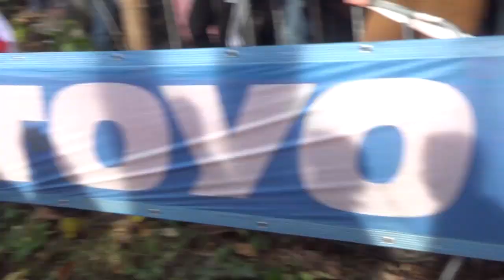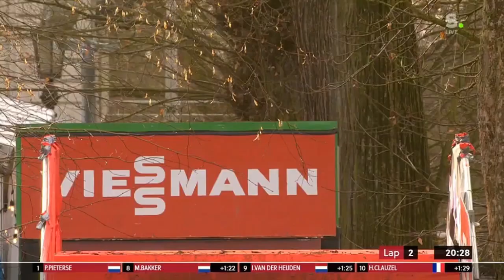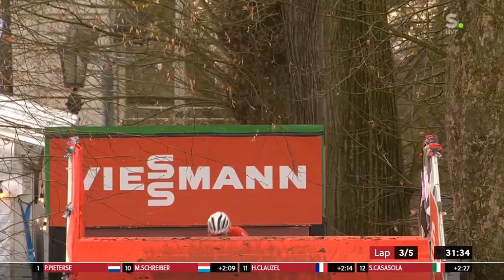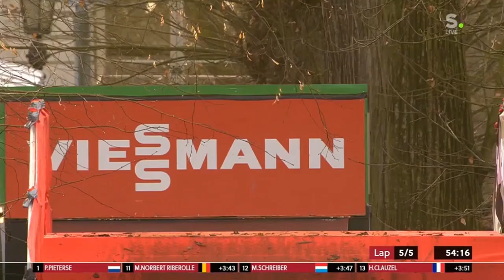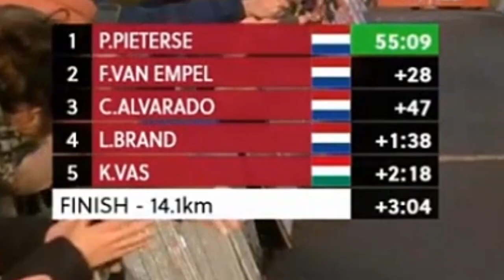World Cup Gavere (Cyclocross/Women's) 2023 MIX Puck Pieterse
FULL RACE